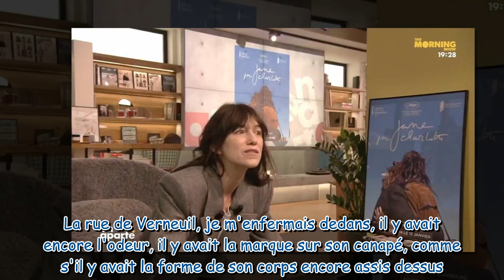"Je m'enfermais dedans" : ce rituel très "morbide" de Charlotte Gainsbourg suite à la mort de son pè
"Je m'enfermais dedans" : ce rituel très "morbide" de Charlotte Gainsbourg suite à la mort de son père